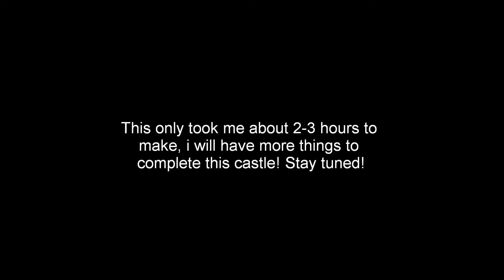Incomplete Wooden Castle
Not done with the castle yet!  Give me more suggestions on what i should make next!  This was inspired by TyphoidExcel after seeing his video on what he made, i think he might of made his on Multiplayer, but i dunno, still an awesome thing though!  Btw this is Singleplayer that i made it on, or survival mode as some call it.  I put the difficulty on Peaceful only because i wanted to show it at night because everything was lit up really nice.  And zombies and skeletons attacking me during a video doesn't sound fun!